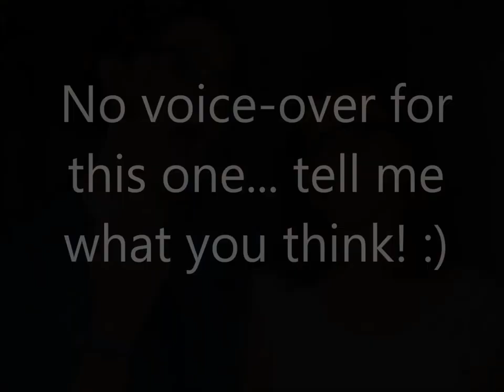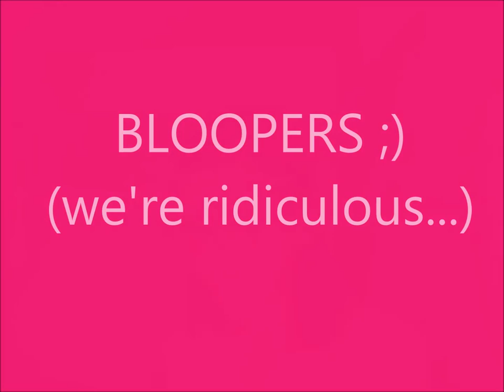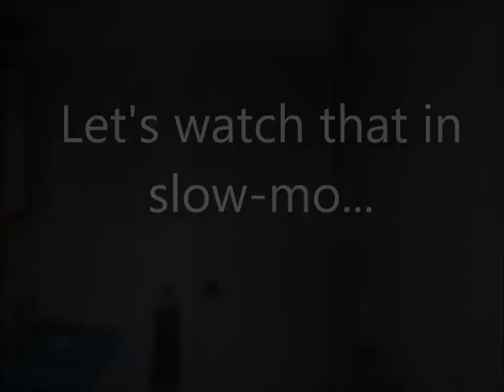3 Hairstyles for Short Hair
The bloopers you guys... I can't even right now.. haha

"The Diner Song" original by Charity Vance.

Love, Laura. :)